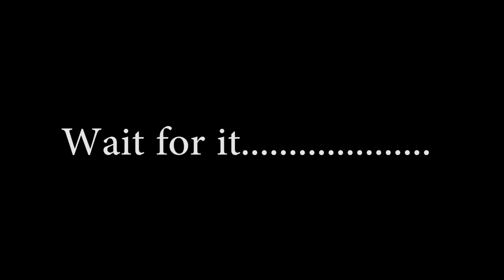High Sierra Fly In 2018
Recap of this years high sierra fly in, including draco, and the other flying cowboys